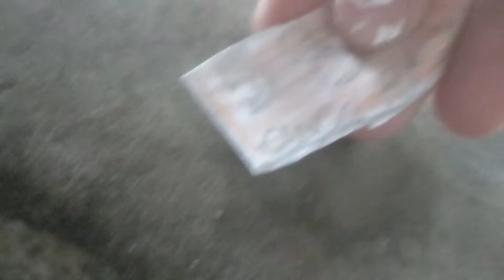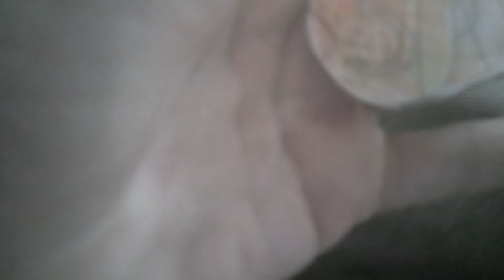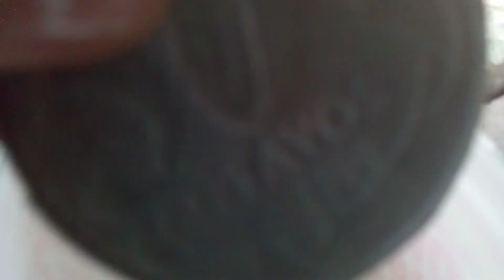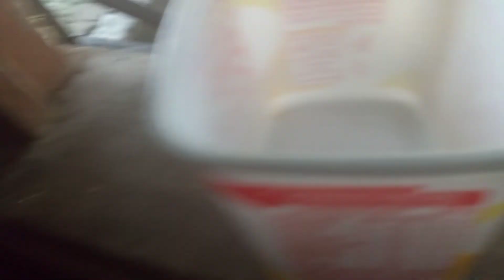moeda de papel para brincar